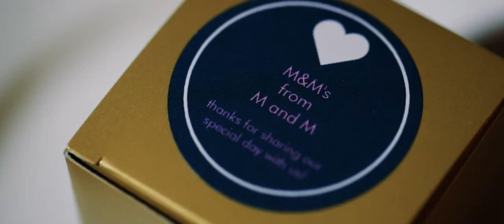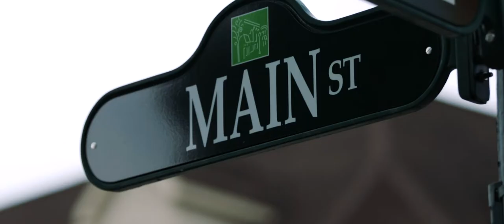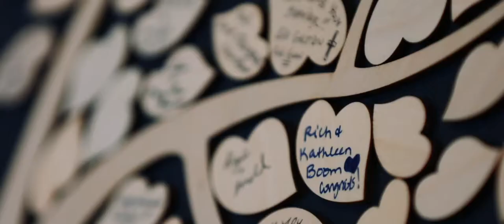Melissa + Mike Wedding - Meeting House Grand Ballroom - Plymouth, MI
Venue: Meeting House Grand Ballroom Plymouth, MI
Church: First United Methodist Church

Have us tell your wedding story!

Visi Productions Photo + Video
Available for weddings in Metro Detroit and beyond